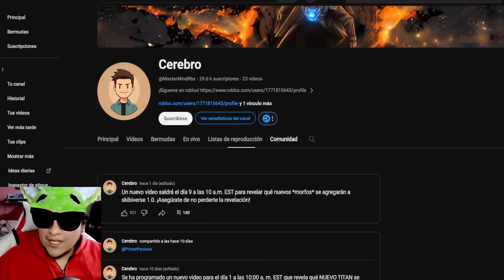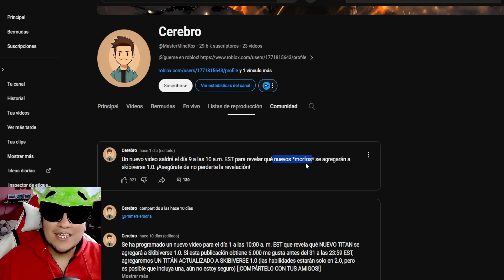NUEVOS PERSONAJES serán revelados y el primer aniversario en SkibiVerse // Roblox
🍀[🕵️] SkibiVerse Unboxed Horrors
El dia de hoy jugaremos el juego mas realista de skibidi toilet y mostraremos las sneak peaks de skibidi toilet, ademas enseñaremos como celebrar el cumpleaños numero 1 de skibidi toilet. uno de los logros más difíciles en SkibiVerse, ¡felicidades!

 🚨Información🚨

💗Gracias por visitar mi canal y dejar tu like💗